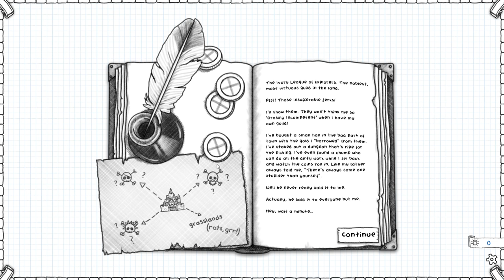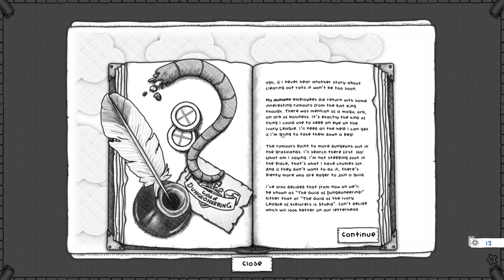SO SIMPLE - YET SO FUN! | Guild of Dungeoneering Gameplay Let's Play [Part 1]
Guild of Dungeoneering is a deceptively simple game where you must expand your guild by going out and raiding different dungeons in an attempt to acquire more gold! The combat is easy and revolves around a card deck, if you enjoy this and want to see more let me know!

SO SIMPLE - BUT SO FUN! | Guild of Dungeoneering Gameplay